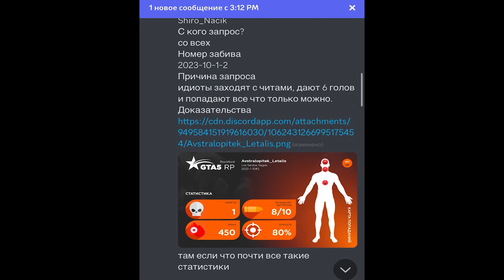archive number one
open
open
open